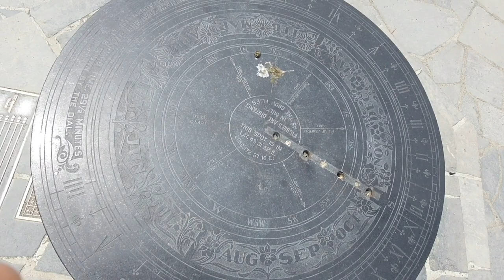(2 week trip part 6!) BOTANIC GARDEN